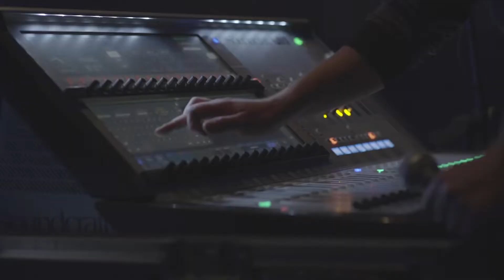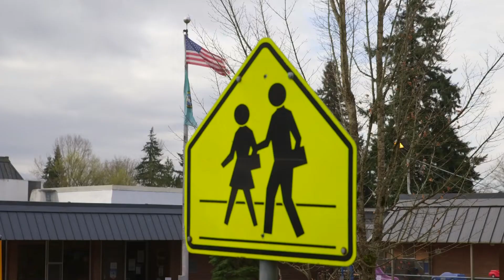Ukraine Music Resistance Tour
Dakhabrakha pop band's U.S. tour  to raise attention and support  for the Russian assault Ukraine's independence and culture. A re-mix of traditional Ukrainian folk music with rock, blues and trance has made them a major attraction at music venues and festivals around the world. Reported by PBS NewsHour correspondent Mike Cerre.